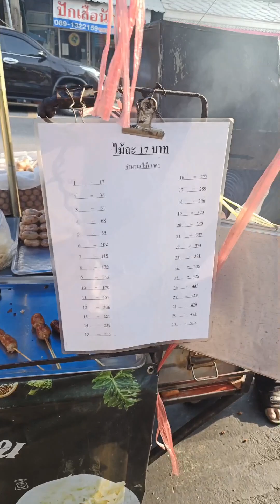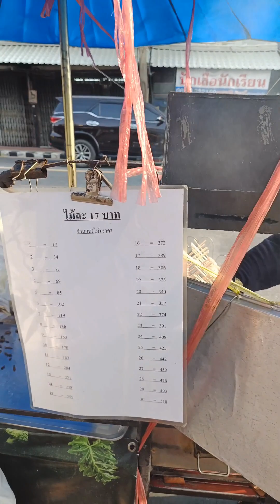ไส้กรอกอีสาน ไส้กรอกอีสานคนอุดร เฮ็ด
ไส้กรอกอีสาน คนอุดรเฮ็ด อาชีพรายได้ดี อาชีพอิสระ ร้านนี้อร่อยคนต่อคิว ยังไม่ทันขาย